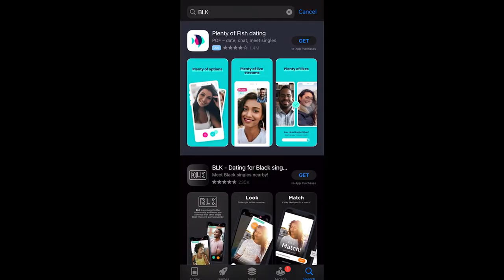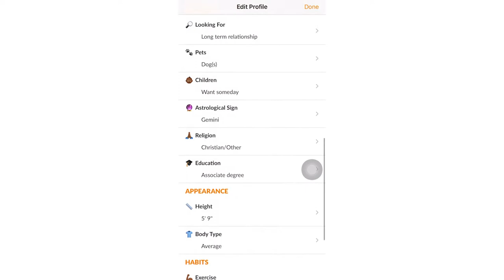BLK Dating App Review [Exclusively Black Dating!]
I wasn’t expecting to connect with anyone through the platform but BLK introduced me to the person I’m going to spend the rest of my life with thank you @meet_blk

Digital campaign style spec video for BLK.